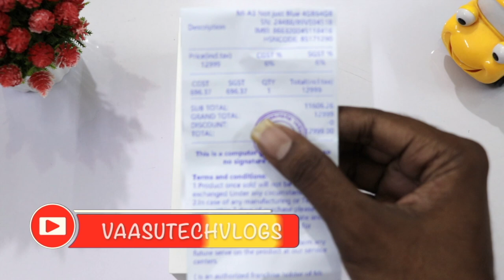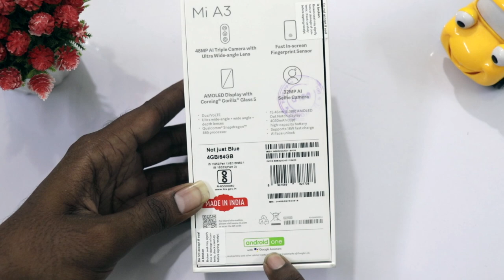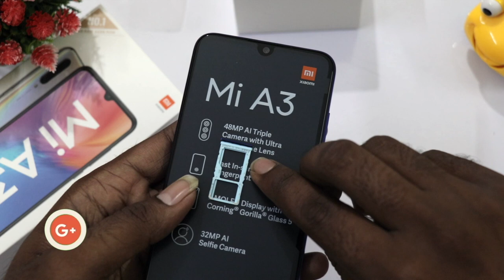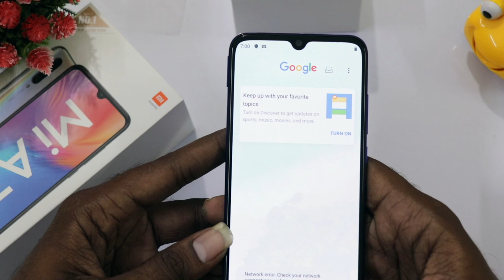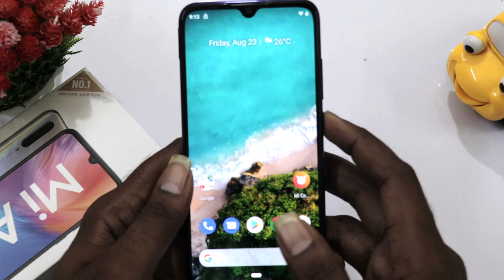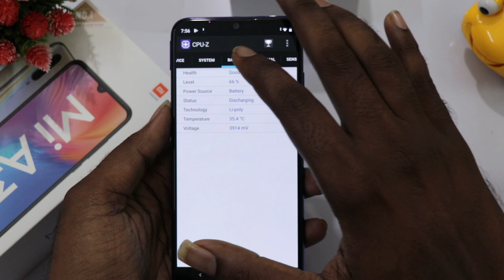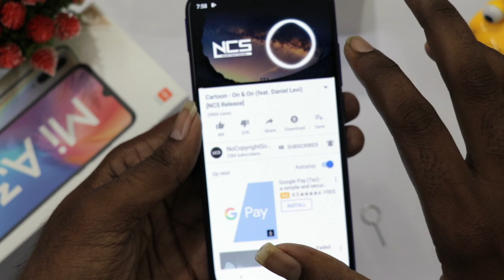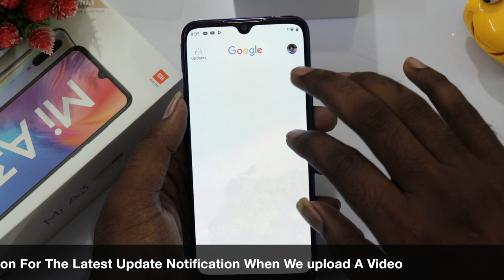Mi A3 Unboxing & Initial Impressions With Cam Samples || In Telugu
In This Video, I Am Going To Explain About Mi A3 Unboxing & Initial Impressions With Cam Samples || In Telugu ||

43inc 4k.
50inc 4K.